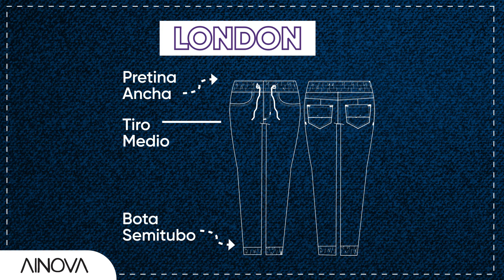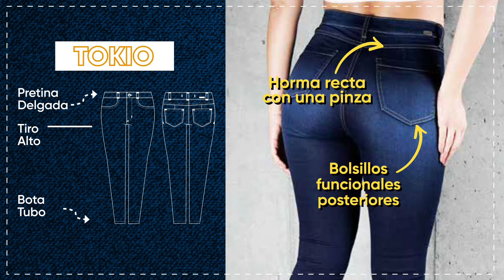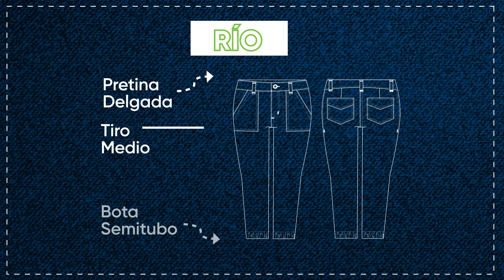Elige tu jean ideal Ainova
La mujer Ainova es aventurera y arriesgada, por eso los jeans de esta colección son ideales para actividades al aire libre y deslumbrar con mucha personalidad en toda ocasión.

Nuestros 5 diseños son actuales y ajustan a más de un tipo de cuerpo.